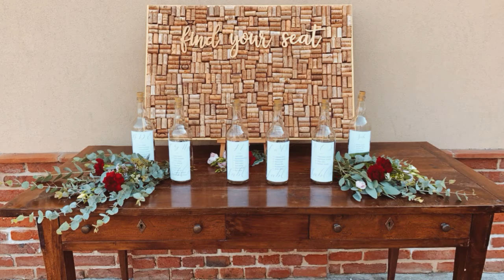Perchè scegliere Sposami oggi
Wedding Planner Vercelli, Novara.
Matrimoni Vintage nel Monferrato e nelle più belle location di Piemonte e Lombardia
Video di Monocromostudio
Allestimenti di Sposami oggi
Location Cascina Faletta